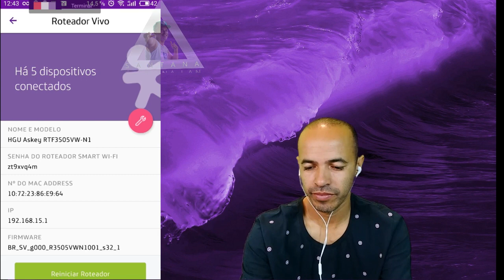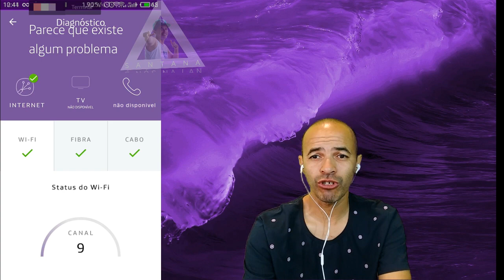Como Realizar Diagnostico de Rede no Roteador Vivo Fibra Hgu App VivoSmartWifi